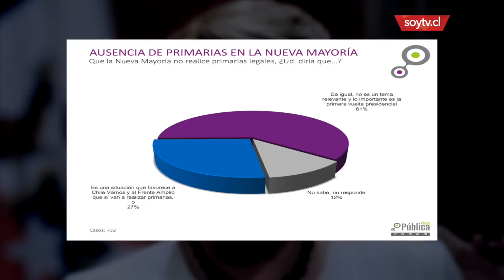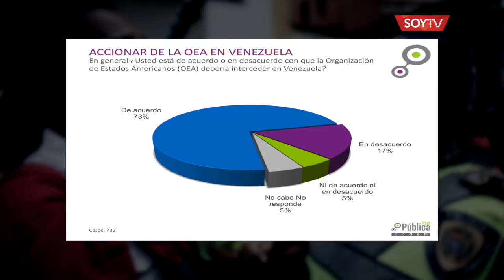Cadem: 53% de los chilenos sabe que hay primarias el 2 de julio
Las preferencias presidenciales siguen siendo lideradas por Sebastián Piñera. Lo sigue Alejandro Guillier y Beatriz Sánchez. La encuesta también consultó por Venezuela. 85% define a su gobierno como una dictadura.